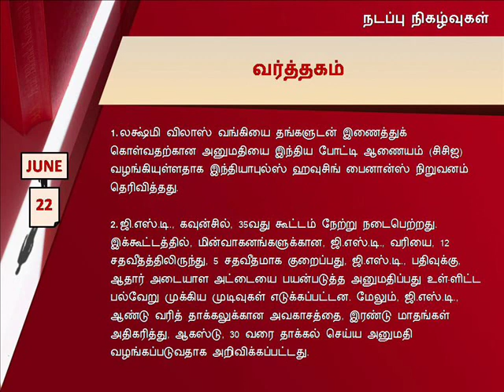நடப்பு நிகழ்வுகள் | CURRENT AFFAIRS | JUNE 22 | 2019